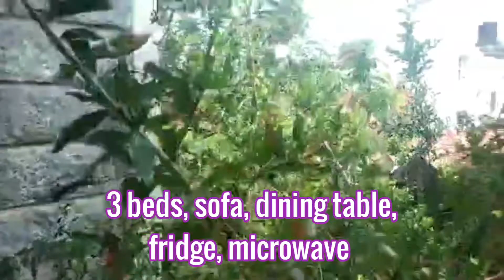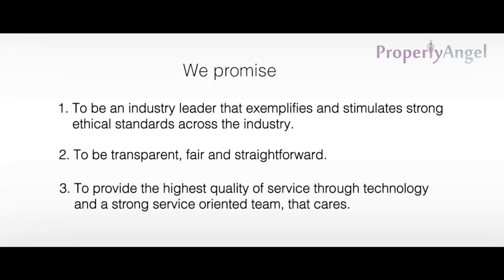3 BHK Semi Furnished Apartment| Concorde Silicon Valley, Electronic City Phase 1| Bangalore (8279)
For details call on 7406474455/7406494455
Rent - 35000/-

Location - Concorde Silicon Valley, Electronic City Phase 1
Features -  2 balconies, Private terrace,
Complete Address - V-218 Concorde Silicon Valley, Neeladri Main Road, Electronic City Phase 1,
Bangalore 560100

Benefits of renting with us:
1. SAVE MONEY - No brokerage & Reasonable Rental Rates. Our fees are paid for by the property owner, whose property we manage.
2. VERIFIED PROPERTIES - 500+ options of properties with verified ownership & video walkthroughs
3. EXPERT ASSISTANCE - Talk to a locality expert to help you shortlist. Plan your visits with our field assistant.
4. SECURE DEPOSIT - Standard rental agreement that protects tenancy rights, with no sudden hikes and/or unreasonable charges or deductions
5. HEALTH & SAFETY - Professionally cleaned and sanitized homes
6. NO-BIAS - Fair terms, dispute settlement with owner, no discrimination, no hidden terms, 100% transparency